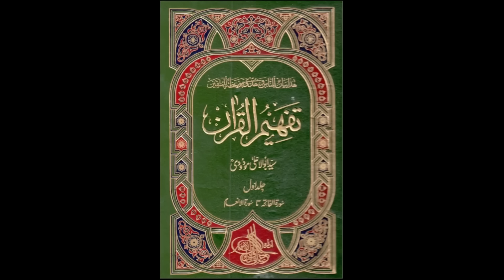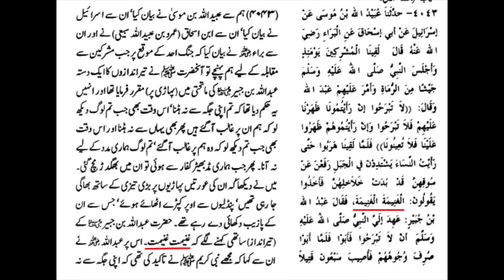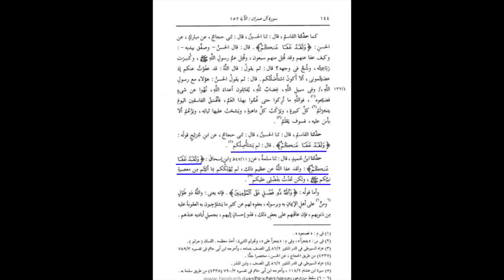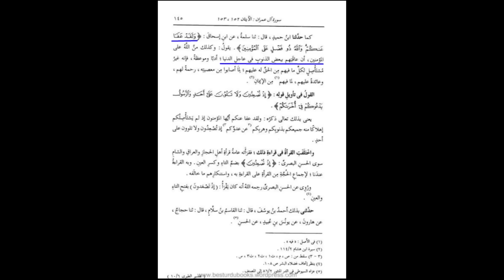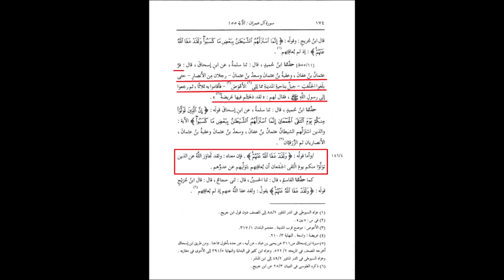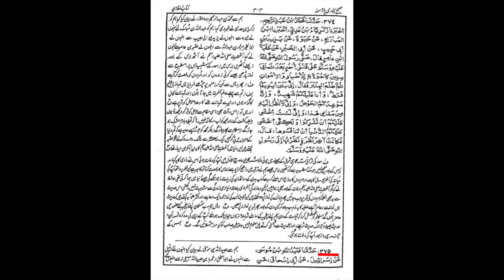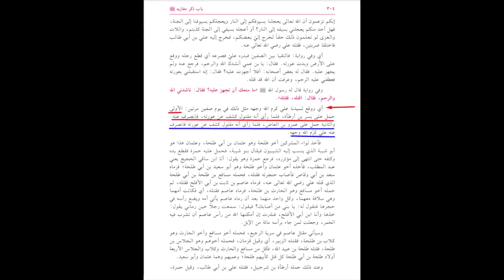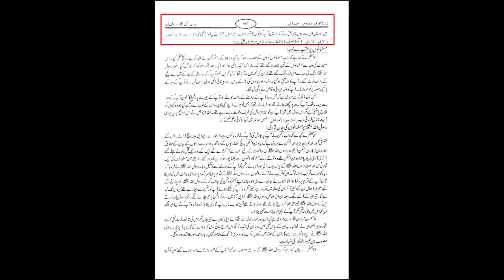Shia Sunni Munazra Allama Yaseen Qadri | Maulana Syed Shahyrar Raza Abidi